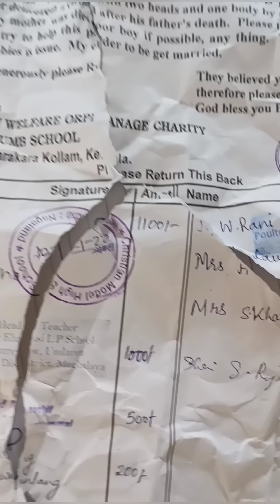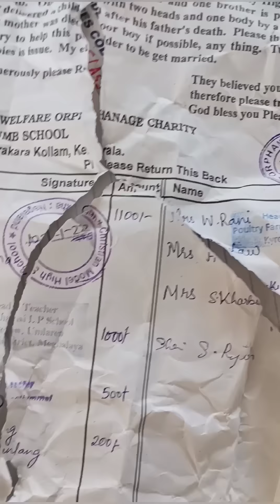Da ïaphikir bha ïa kum kine jait kharkhrong ki wanrah slip ym ithuh ithaw tangban ioh pisa ei..